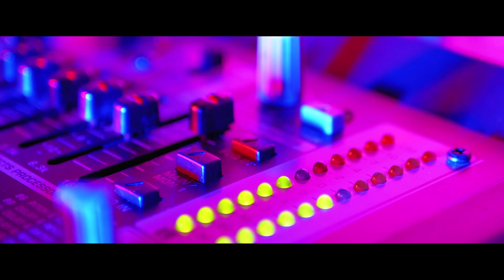Nicolae Guta❌Vali Vijelie❌Morgana❌ASU ⚡ Colaj Manele Noi